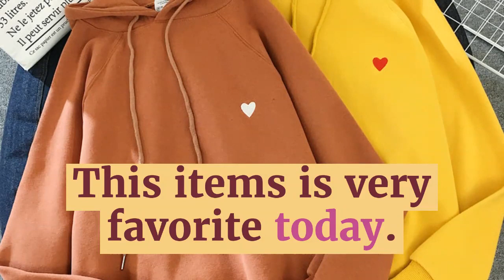Hoodies Women Thicker Warm Korean Style Embroidery Printed Students Harajuku Streetwear Womens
Top 5 Hoodies Women Thicker Warm Korean Style Embroidery Printed Students Harajuku Streetwear Womens Hooded Plus Velvet Clothes Ladies. For Best Offer about this product and to purchase please